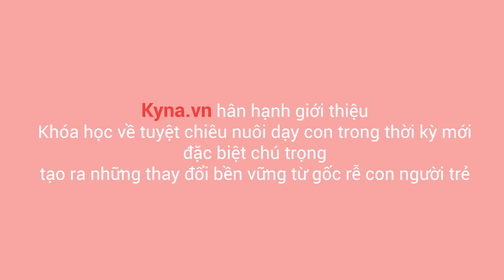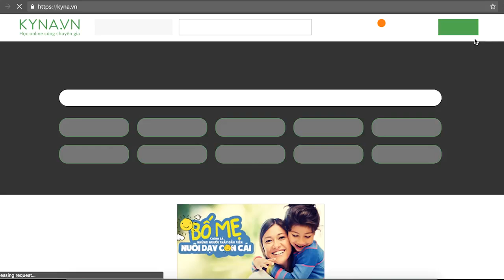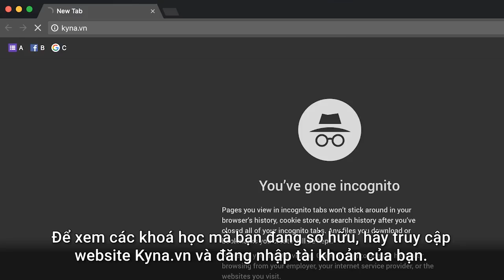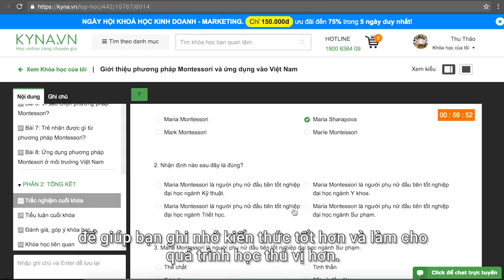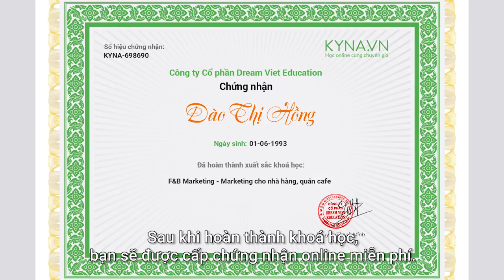Intro Tuyệt chiêu dạy con từ gốc rễ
Tục ngữ Việt Nam có câu, “Dạy con từ thuở còn thơ”, mang hàm ý rằng các bậc cha mẹ cần thường xuyên giáo dục con trẻ thái độ, cử chỉ, ăn nói lễ phép, tôn kính người trên, tôn sư trọng đạo, nhường nhịn lẫn nhau để khi trưởng thành con cái biết ơn sinh thành, nuôi dưỡng, chăm sóc ông bà, cha mẹ. Tuy nhiên, chính vì quá tập trung vào mục tiêu này nên khi trẻ có những hành vi bất ổn thì phần lớn các cha mẹ đều có xu hướng buồn bã, thất vọng hoặc tức giận…

Câu hỏi chung của các bố mẹ đều là “Vì sao con lại cư xử như vậy? Làm sao để nuôi dạy con hiệu quả? “

Dựa trên nghiên cứu giáo dục được phổ biến rộng rãi trên toàn thế giới, phong cách dạy con của cha mẹ ảnh hưởng trực tiếp tới sự phát triển của trẻ. Bằng chứng là ngay từ khi còn nhỏ, trẻ sẽ bắt chước bố mẹ và mọi hành vi của bố mẹ. Những gì cha mẹ làm qua cách dạy con sẽ ảnh hưởng đến mọi khía cạnh cuộc sống của trẻ – từ việc học hành đến các mối quan hệ với người khác.

Do đó, muốn trẻ lớn lên trở thành một người có nhân cách và trí tuệ tốt thì việc cha mẹ cần làm không chỉ là tập trung vào nuôi dạy con người trẻ mà còn phải thay đổi cả ý thức, hành động, tâm lý nuôi dạy con của chính cha mẹ.

Với khóa học “Tuyệt chiêu dạy con từ gốc rễ” tại Kyna.vn, cha mẹ sẽ nhận được những chia sẻ từ Chuyên gia đào tạo Phát triển bản thân và Nuôi dạy con Nguyễn Thu Loan để định hướng lại tư duy, phương pháp nuôi dạy con của cha mẹ và biết cách để tạo ra những thay đổi nền tảng, thay đổi bền vững từ gốc rễ, sự thay đổi đến từ bên trong con người trẻ.

Nghệ thuật vượt qua sự phản kháng của con và dẫn dắt con theo định hướng của cha mẹ.
Khám phá sức mạnh nội tại của bản thân.
Làm chủ nghệ thuật quản trị tâm trí.
Trở thành người có quyền lực với tiềm thức của con.
Nói cùng ngôn ngữ yêu thương với con.
Bí quyết dẫn dắt con tự giải quyết vấn đề.
Nghệ thuật giao tiếp đúng cách với tiềm thức của con và của chính mình.
Làm sao để con luôn nghe lời và hợp tác với bạn?
Đối tượng khóa học
Khóa học dành cho các phụ huynh có con trong độ tuổi từ 0 – 18 tuổi.
Đứa trẻ trưởng thành trở nên một con người tự tin, quyết đoán hay nhút nhát, nhụt chí, ngỗ ngược phụ thuộc rất lớn vào phong cách dạy con của các bậc cha mẹ.
Tham gia học trực tuyến  và cùng khám phá bí quyết nuôi dạy con hiệu quả trong khóa học này nào!